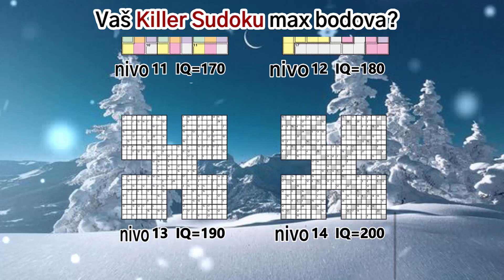210513-list雪景-killer_hr_16x9.mp4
210513-list雪景-killer_hr_16x9.mp4